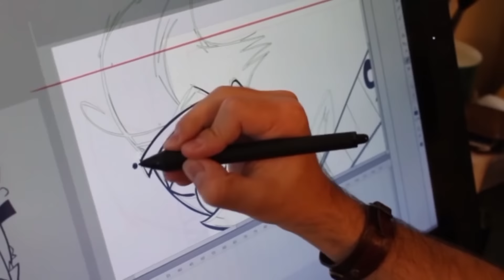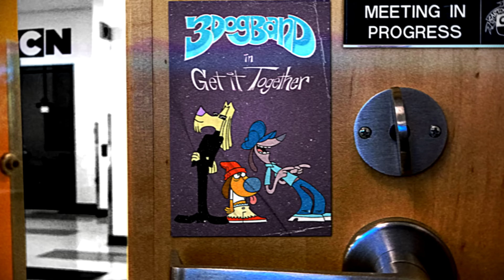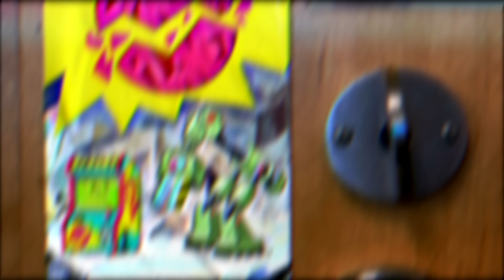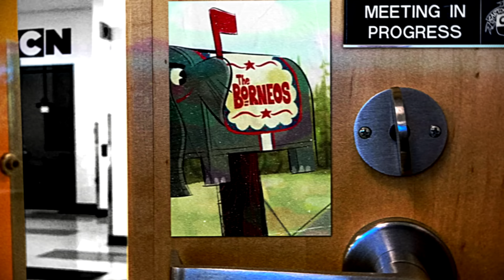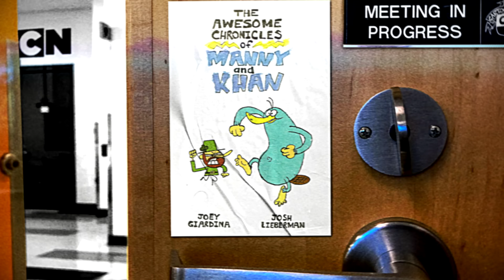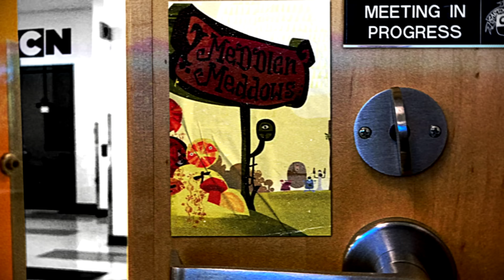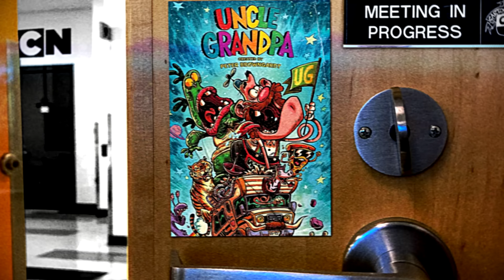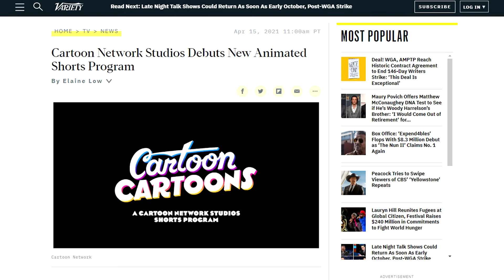Cartoon Network’s FAILED Pilot Program: The Cartoonstitute - Hats Off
Ever wonder where Uncle Grandpa and Regular Show came from? Come see where these cartoons came from, and all the pilots that weren't as fortunate. There were a ton of shows that could have been made, and we're gonna look at what they could have been. Let's check out the Cartoonstitute!